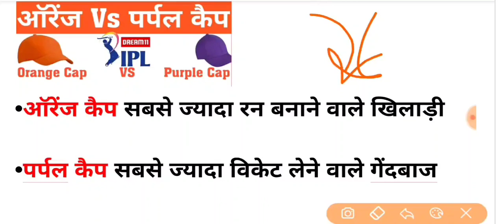IPL Orange Cap And Purple Cap | IPL Orange Cap Kya Hota Hai | IPL 2020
•ऑरेंज कैप- सबसे ज्यादा रन बनाने वाले खिलाड़ी को दिया जाता है.

•पर्पल कैप- सबसे ज्यादा विकेट लेने वाले गेंदबाज को दिया जाता है.

Trick:
और- औ+र
औ- ऑरेंज
र- रन
नीति आयोग क्या है? / NITI Aayog
वर्तमान अध्यक्ष कौन है?
भारतीय रेल का शुभंकर/Mascot क्या है?
Today News
Today News In Hindi
Hindi News